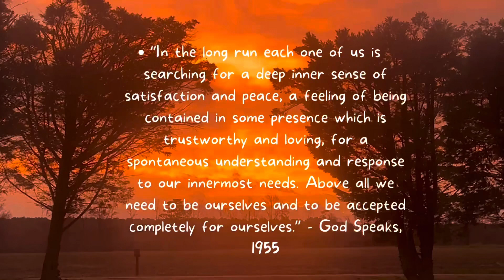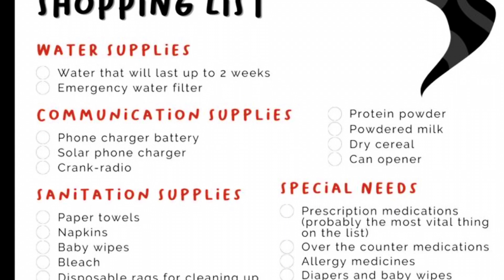Vlog• Episode 3 • Beautiful moments & Hurricane Season Preparation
Every Monday I’ll be sharing a VLOG I’m hopes to get to know each other more, join unity through community. As each episode goes on we will strive to try and share more and more, if you want to see something in particular just leave it in the comments below!
Here are some beautiful moments from my week ending with some hurricane season prep. To all those affected by the up coming hurricane season stay safe! And much love

Please note:
I do not own the wrights to this music

Songs-
“Bettie” by Morgan Kibby
“Grey blue grey” by Tommy English
“Melt” by Tommy English
“Be cloud” by Keith Kenniff